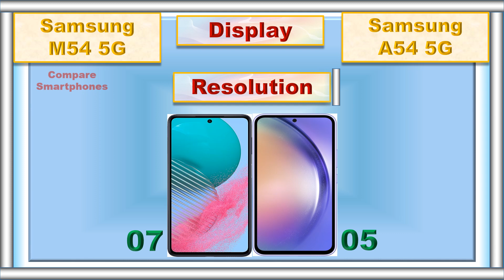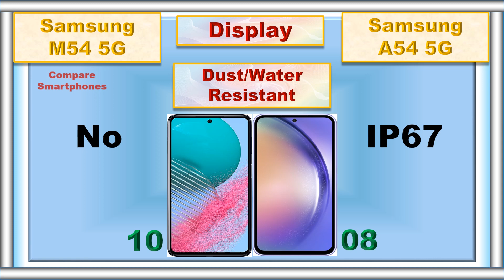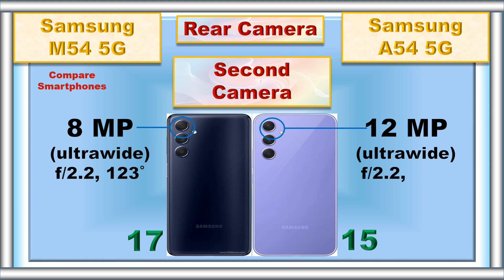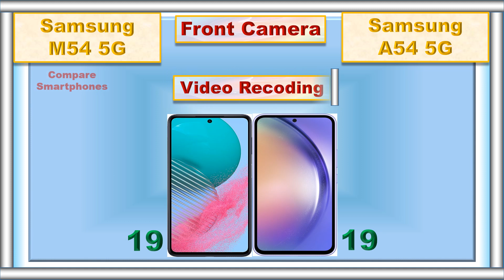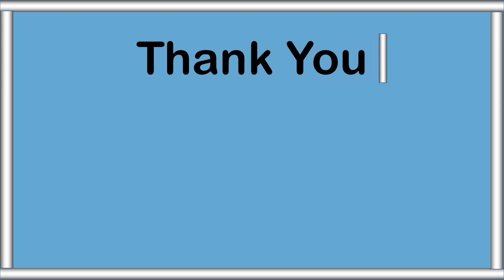Samsung M54 Vs Samsung A54 Comparison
Are you looking for a comparison between Samsung M54 5G Vs Samsung A54 5G? Look no further! In this video, we'll be comparing the two phones side-by-side to help you decide which one is right for you. We'll be looking at their specs, features, design, and more to give you an in-depth look at both devices. We'll also be discussing their price points and how they stack up against each other. So if you're trying to decide between Samsung A54 Vs Samsung M54, this video is for you!

0:00 Intro
0:05 Battery
0:10 Fast Charger
0:18 Weight
0:25 Thickness
0:34 Display Type
0:39 Screen Size
0:46 Refresh Rate
0:53 Resolution
1:00 Screen to Body Ratio
1:07 Screen Protection
1:12 Dust / Water Resistant
1:22 RAM
1:30 Storage
1:41 Card Slot
1:50 Processor
1:59 GPU
2:05 Operating System
2:16 Rear Main Camera
2:27 Rear Second Camera
2:40 Rear Third Camera
2:51 Rear Camera Video Recording
3:01 Front Main Camera
3:11 Front Camera Video Recording
3:20 3.5 mm Jack
3:26 Loud Speaker
3:33 Fingerprint Scanner
3:40 USB Type
3:49 Network
3:56 Price
4:05 Summary
4:23 Final Result